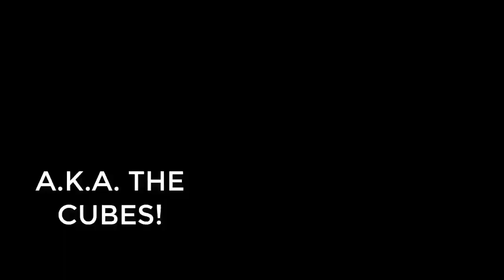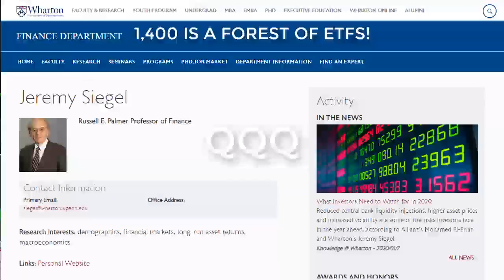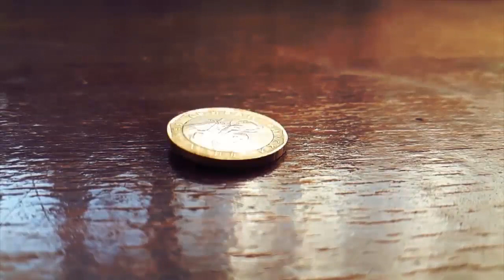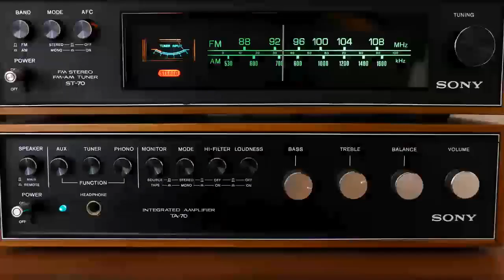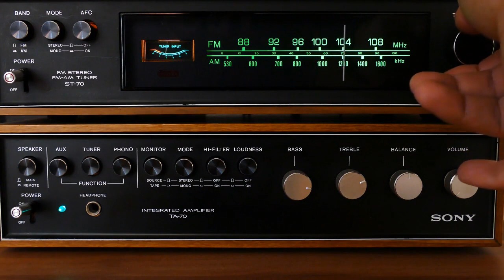Index Investing vs Dividend Growth Investing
This video explains the power of indexing...and when it is appropriate.  The voting oligopoly of State Street, Blackrock, and Vanguard are also explored.   More at WorryFreeWealth.com and BulletProofStockInvesting.com.